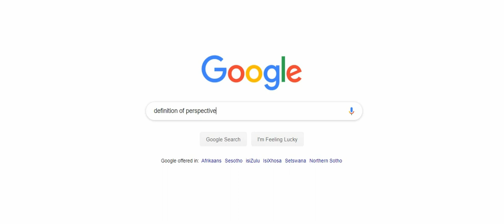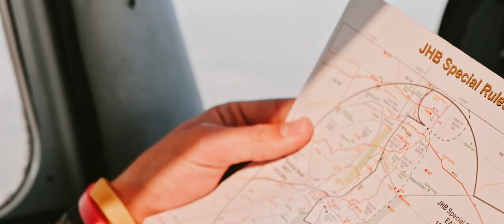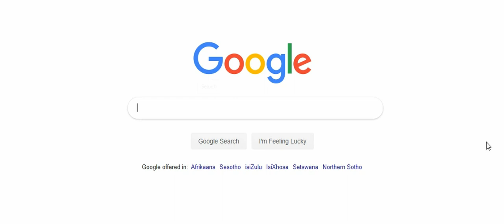Shifting Perspectives: A Life-Altering Story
Embark on a journey through the power of perspective in this thought-provoking tale. Discover how a simple shift in viewpoint can unveil new horizons, reshape challenges into opportunities, and ultimately lead to a life transformed.

Ready to share your own narrative with the world? Turn to VX Media for impactful storytelling and strategic digital marketing.